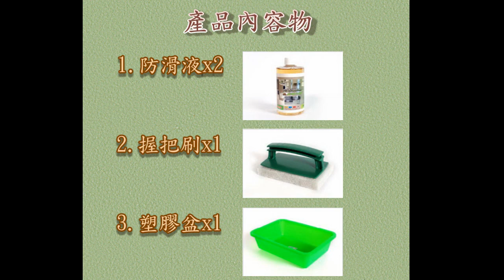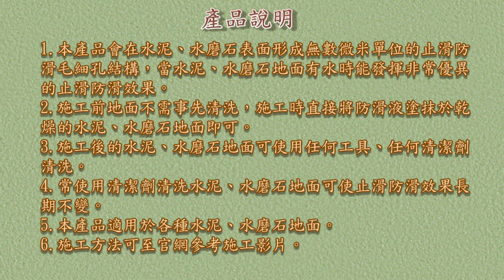465 止滑大師水泥．水磨石專用DIY組 水泥 水磨石磨石子地面防滑液